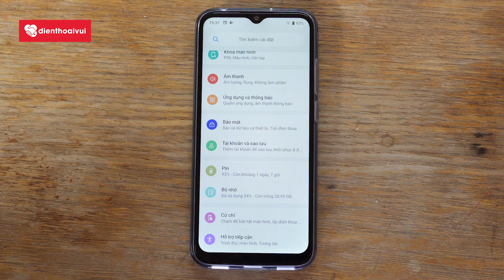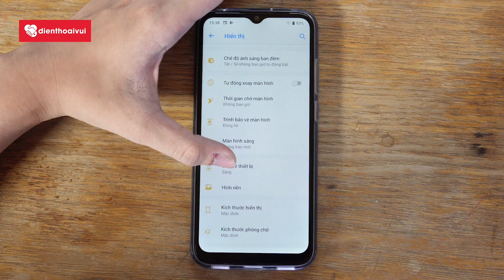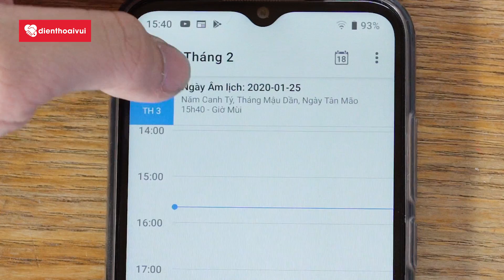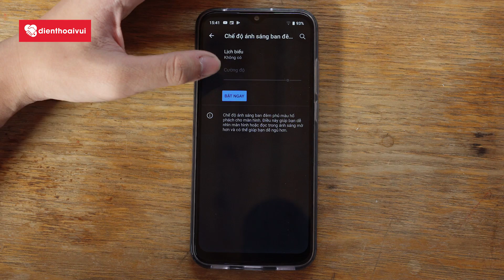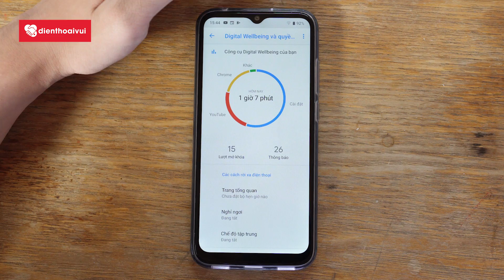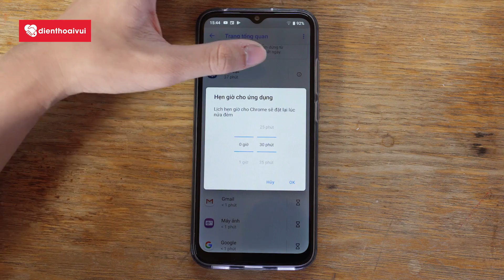10 Mẹo cực hay mà anh em nên thử khi dùng Vsmart Joy 3